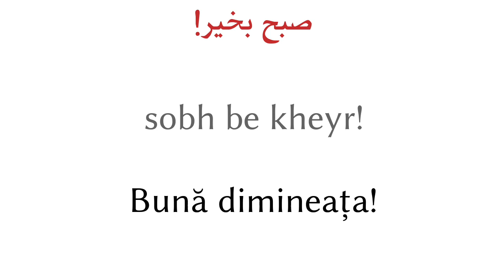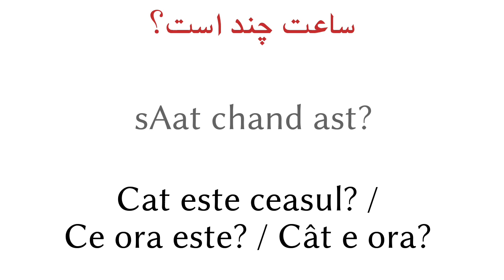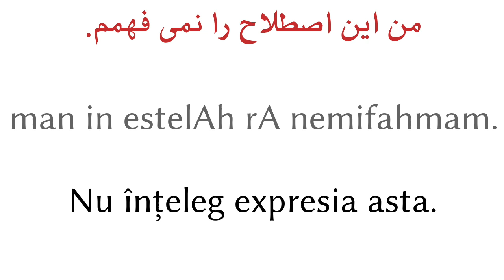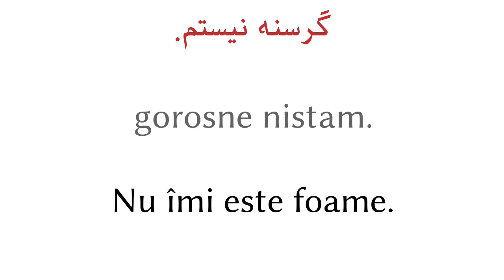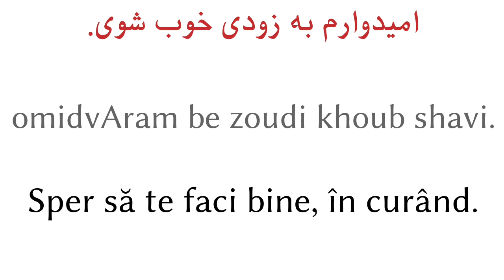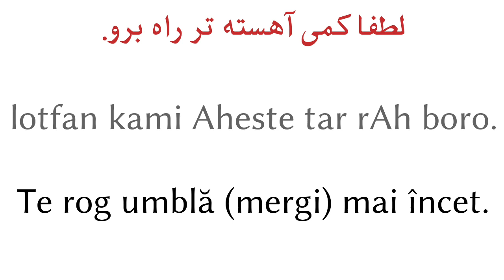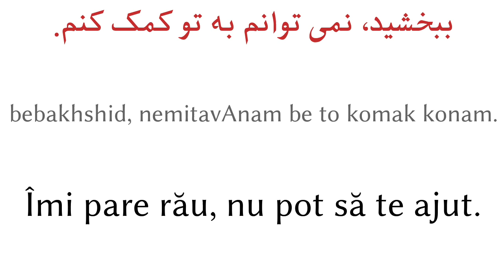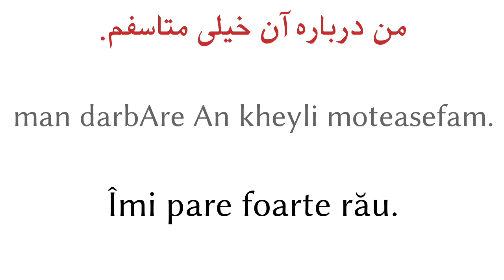200 de fraze - Persană - Română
200 de fraze - Persană - Română